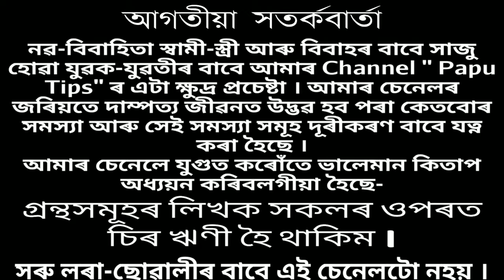Assamese daily health tips ! health tips in assamese ! Papu Tips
thank you for all the saport and love
papu tips
paputips